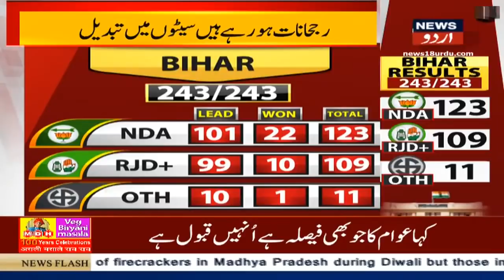Bihar Election Result: RJD Leader Bhim Kumar Singh Wins In Goh | گوہ میں بھیم کمار سنگھ کی جیت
RJD candidate and Bhim Kumar Singh has won thefrom goh Assembly constituency defeating BJP's Manoj Kumar in the Bihar Assembly Election 2020.